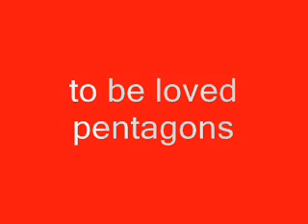to be loved.pentagons. 100 greatest doo wop slow songs. No 67.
100 greatest doo wop slow songs No 67 of 100